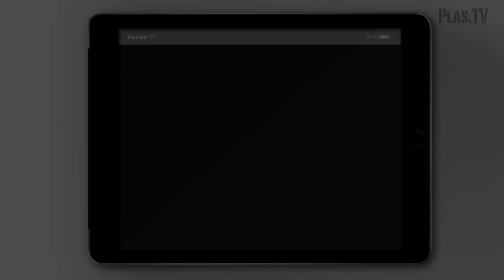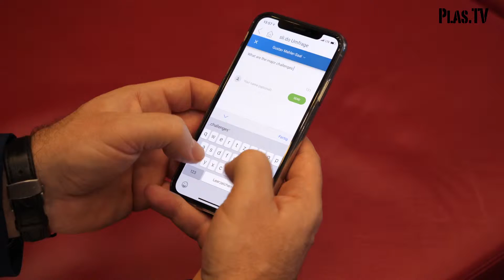VDI Kongress I Plastics In Automotive Engineering 2019 I Best of